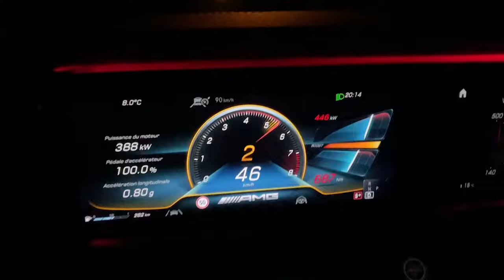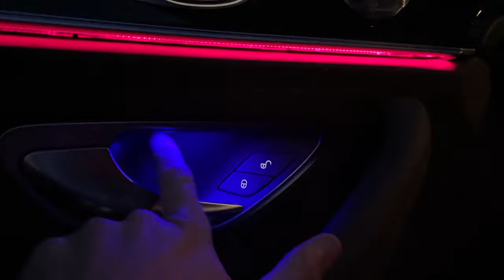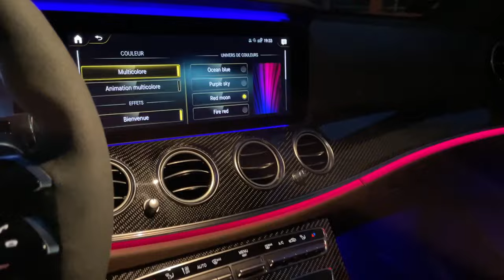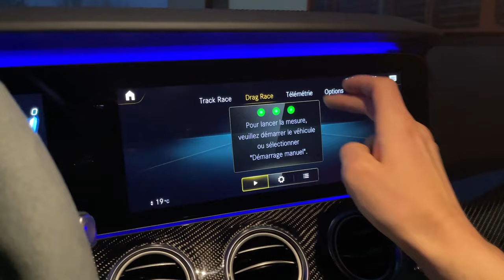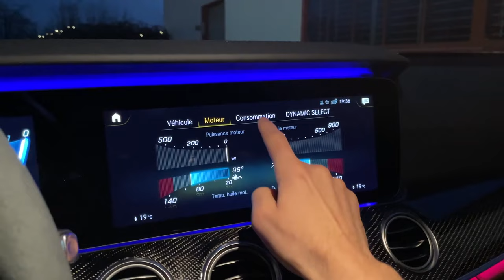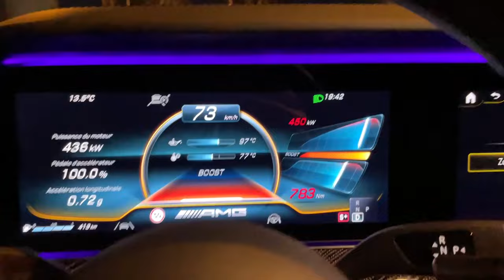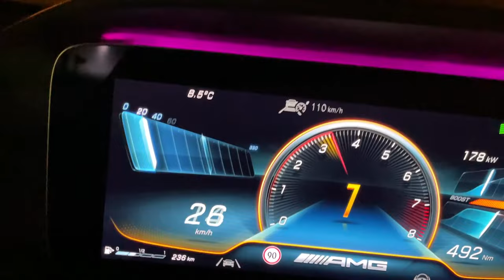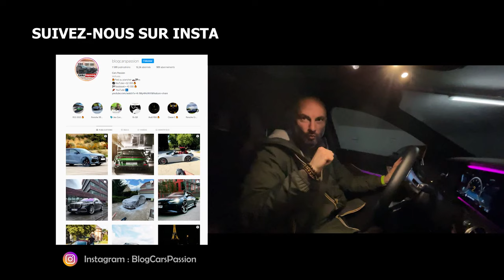Intérieur Mercedes Classe E AMG 63 S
L'intérieur de cette Nouvelle Mercedes Calsse E AMG 63S est-il Magnifique ou trop bling bling ? Bienvenue à l’intérieur de la nouvelle Mercedes AMG E63s, l'éclairage d'ambiance est l'un des plus réussi, entre luxe et technologie cette AMG pas comme les autres accélère très fort avec son mode de conduite Sport + ou Race, cette AMG E63s atteint les 100 km/h en 3,5s et plus de 300 km/h en vitesse maximale.

Attention il ne s'agit pas d'un essai mais d'une découverte de nuit.

L'essai complet et détaillé est aussi à lire sur le blog Cars Passion

Les prix Mercedes AMG E63S Break

Le prix de cette Mercedes AMG E63S Break atteint des sommets, il faudra débourser pour notre modèle d’essai plus de 208 000€ malus compris.

Mercedes AMG E 63 S 4Matic+ : à partir de 139 650 €
Le super Malus de 40 000 €
Malus au poids de 2000€
26 000€ d’options
Prix hors malus : 166 000€
Prix Total : 208 000€ (avec Malus)

Options extérieures : 13 500€

Coloris carrosserie Gros Sélénite magno MANUFAKTUR à 3 500€
Projecteurs hautes performances MULTIBEAM LES à 1500€
Pack Sport Black 1 150€
Pack Carbone extérieur I AMG à 3 550€
Pack Carbone extérieur II AMG à 1 450€
Cache moteur AMG en carbone : 1 000€
Jantes forgées AMG en Y de 20 pouces à 2 200€

Options intérieures : 13 000€

Cuir Napa Exclusive AMG brun noix/noir 350€
Insert en fibre de carbone 3 250€
Smartphone 500€
Affichage tête haute 1300€
Climatisation automatique THERMOTRONIC 1 050€
Assistant intérieur MBUX 350€
Pack ENERGIZING Plus 4 200€
Pack d’assistance à la conduite 1 750€

Fiche technique :  Mercedes AMG E63S Break

Moteur 4.0L V8 bi-turbo
Puissance: 612 ch à 5750 tr/min
Couple : 850 Nm à 2500 tr/min
accélération 0 à 100 km/h en 3,5 secondes (3.4s pour la berline)
Vitesse maximale : 290 km/h ( 300 km/h pour la berline)
Boite de vitesse automatique à 9 rapports MCT 9G SPEEDSHIFT AMG (avec embrayage de démarrage humide)
Transmission: 4x4
Poids à: 2010 kg
Taille réservoir: 80 litres
265/35R20 : Train Avant
295/30R20 : Train Arrière
Volume du coffre: 640 litres
Consommation mixte : 12 litres aux 100 km
Réservoir de 80 litres
C02 282 g/km
Prix Classe E AMG 63 S 4Matic+: 139 650 €

Les points positifs

Sonorité AMG expressive
Comportement routier bluffant
Accélération de supercars
Technologie embarquée
Grand volume de coffre de 640 litres
Un break qui a du caractère

Les points négatifs

Design trop discret sur la partie arrière
Sonorité peu démonstrative à l’intérieur
Tarifs élevés
Malus dissuasif

Au programme de cette vidéo : essai

00:00 sommaire Mercedes AMG E63s Break
01:50 Acceleration 0-100 km/h Sound V8
02:40 Merci pour votre choix / Montre automatique
04:20 Les concurrentes : Audi RS6 et Porsche
05:00 Le prix frise les 200k€ !
07:00 Tour extérieur AMG
08:20 Jantes 20 pouces Forgées en option
10:10 4 sorties d'échappement AMG
11:45 Sous le capot moteur V8 4L 612ch
14:45 Le volume de coffre
16:00 Un intérieur de luxe
17:30 paramétrage du menu
18:30 Insert carbone à bord
21:30 Le mode circuit
22:30 Les consommations élevées
24:20 Comportement routier brutal
28:00 Un break surpuissant
30:40 Mercedes AMG hybride
31:50 612 ch dans un break
34:40 Faire le plein de carburant
36:00 Le bilan
36:30 Les coulisses

Un break pas comme les autres ! Mercedes AMG E63s Break 2022 Que vaut la voiture familiale de rêve ?

PS : pardonnez-nous si quelques erreurs subsistent dans cette vidéo à bord de cette AMG Break, le monde n'est pas parfait, nous ne le sommes pas non plus ;)

 @Mercedes-Benz France   @CODE41 Watches